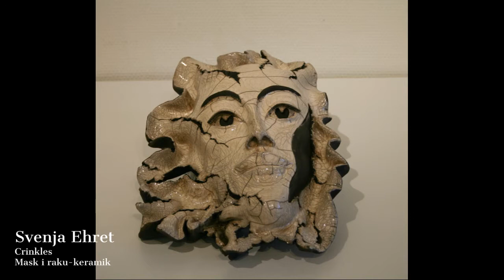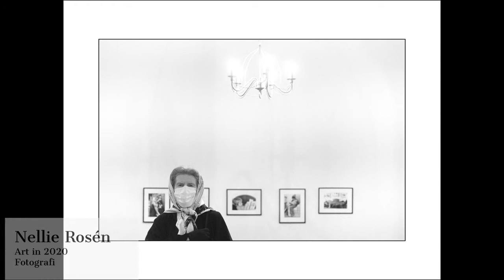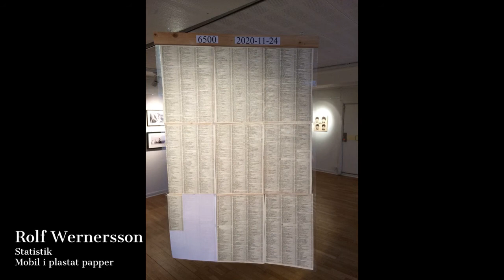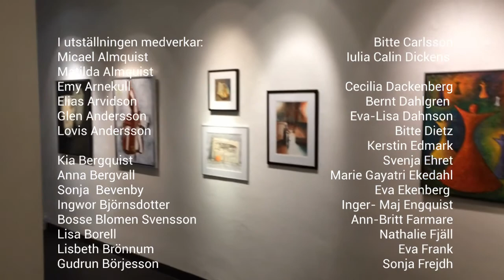WORK OF ART 2020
WORK OF ART - en utställning där alla får vara med.

Inbjudan att delta i Work of Art vände sig till både yrkesverksamma konstnärer och amatörer. Varje deltagare bidrar med ett verk  och alla konstverk ställs ut. Tanken med Work of Art är att det inte finns någon jury som bedömer utan det är upp till var och en att avgöra. i utställningen visas måleri, teckning, fotografi, skulptur, textil konst, papperskonst och grafik.
Nytt för i år är att vi utökat med Ungas Work of Art, med deltagare i åldern 15-20 år.

Work of Art arrangerades första gången för tre år sedan och nu är det dags igen. I årets Work of Art har pandemin gjort att vi fått tänka i nya banor. För att lämna in konstverk har man fått kontakta museet i förväg, men vi har ändå fått in hela 97 verk. Eftersom museet är stängt sedan 5 november 2020 blir det också en digital utställning som visas här.

I verkförteckningen hittar du alla medverkande och även uppgifter om pris på de verk som är till salu. Den finns på

Varmt välkommen!